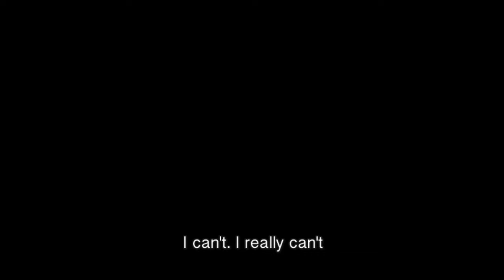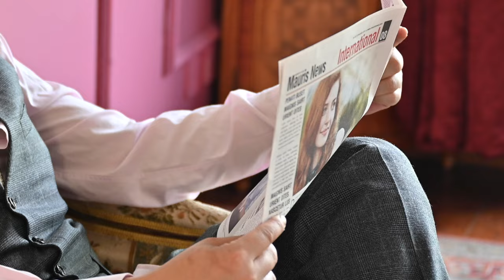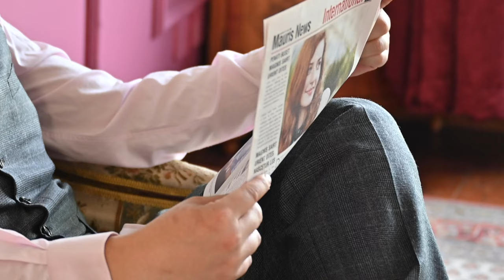catwoman | A story film of catwoman in catsuit, but this cat is so cute.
This is the first story film of LINLOO shiny spandex art Channel.
actress: Annie
Suspense movie